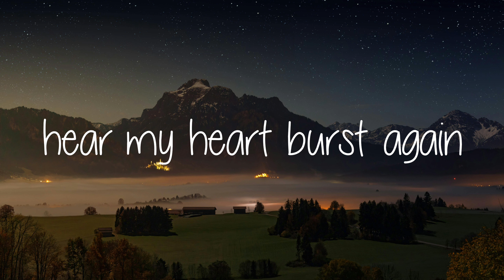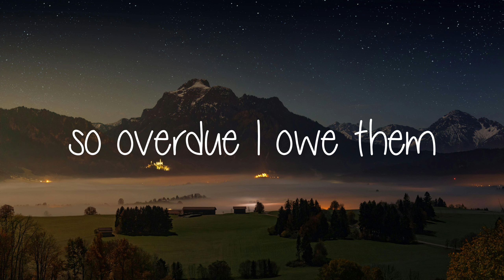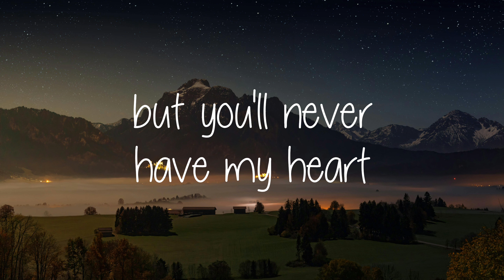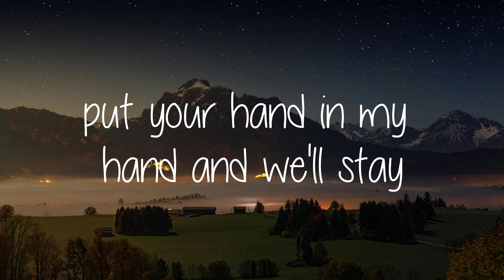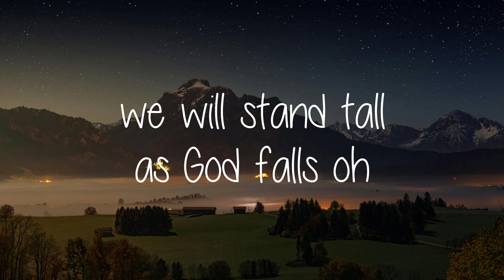Skyfall | Adele | lyrics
Enjoy the slowed and reverb version of "Dandelions" lyrics. 🌼✨

At Skyfall
At Skyfall

At Skyfall

At Skyfall

At Skyfall
Ooh

Credits:
song:skyfall
by:Adele